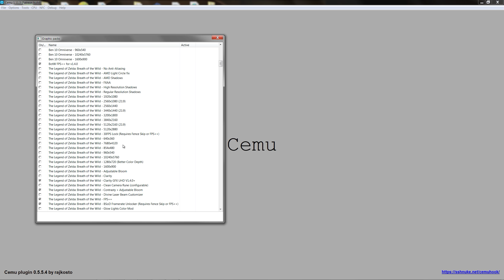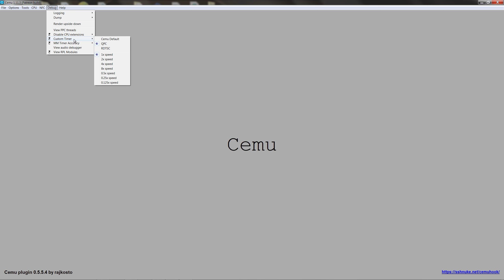ZELDA BOTW Unlocked FPS++ Tri-core test CEMU 1.11.3 i7 4790k CPU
View video in HD 1440p/ 60 fps for best quality bitrate. Testing out Zelda Breath of the Wild framerates running on the wii u CEMU emulator for Windows PC. This is ver. 1.4.1 of BOTW. All footage is real-time, with no speedhacks except the ones shown. I'm using the fps++ unlocker gfx pack that BSoD uploaded on his YT channel that allows you to go past 60fps. It can give you a good idea how well your cpu can perform. As stated in my other video, running this in native resolution to test CPU performance so the GPU does not become a major bottleneck. When recording, I lose about 3fps compared to when not recording via Shadowplay. My settings are at the end of the video.

The i7 4790k handles this game well. Can get well over 60fps in many areas and can hit 70fps in Karikio Village sometimes. Hateno Village remains the most demanding area tested so far. I also changed some debug options in this video compared to the default settings in my first BOTW fps test video.

Korok Forest 0:01
Zora's Domain 2:59
Karikio Village: 5:10
Lava :p 7:40
Hateno Village 9:15
Hyrule Field 11:34
settings 14:29

my PC:
CPU: i7 4790k 4.5 GHZ
RAM: 16GB Ripjaws 2000MHZ CL10
GPU: GTX 1050ti
OS:  Windows 7 Pro 64-bit
FRAPS fps counter